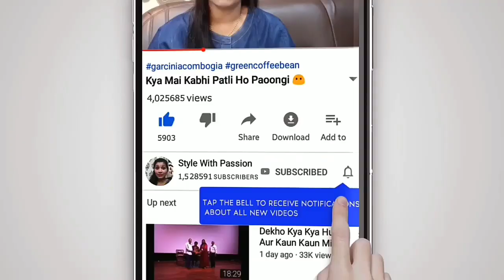Ek Saath Etni Sari Liquid Lipsticks Ke Swatches Was Not Easy l 18 Bella Voste Lipstick Swatches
👉Music